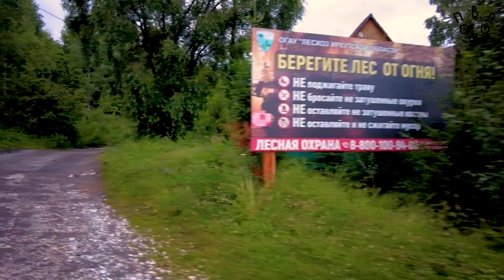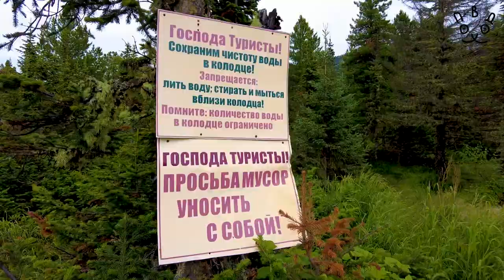Путешествие на Пик Черского | Great Baikal Trail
Поход на пик Черского – один из самых популярных маршрутов в окрестностях Байкала. Маршрут сравнительно несложен, но в то же время очень разнообразен. В этом видео мы прогуляемся на вершину и осмотрим окрестности, которые изобилуют красотами. Водопады, озера, горы, кедровый лес и многое другое..